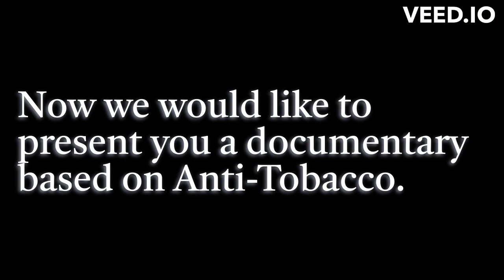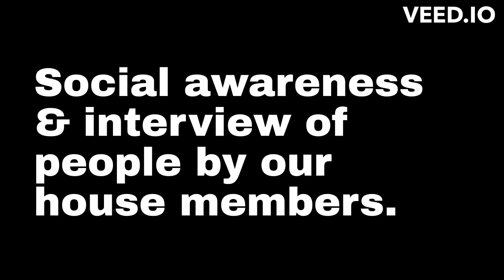A Documentary by Red House on Anti-Tobacco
Fest [Aabhivyakti] 2023